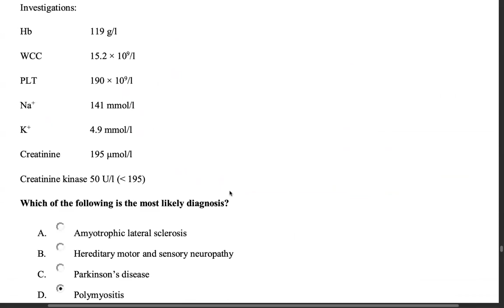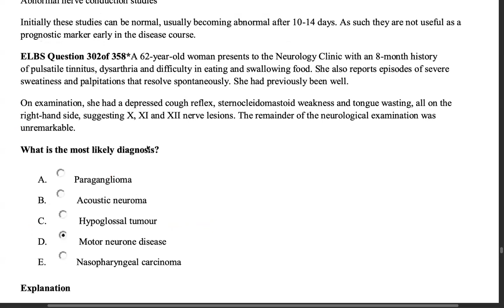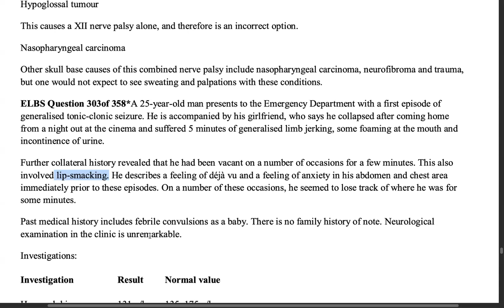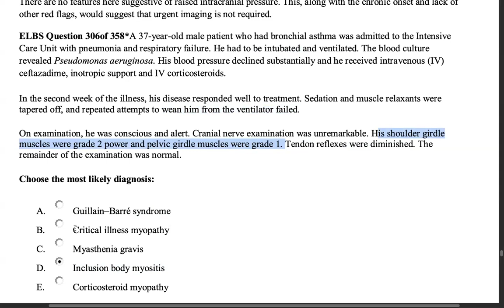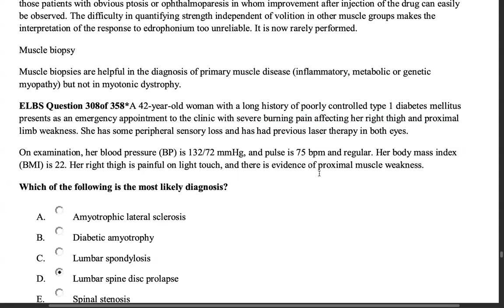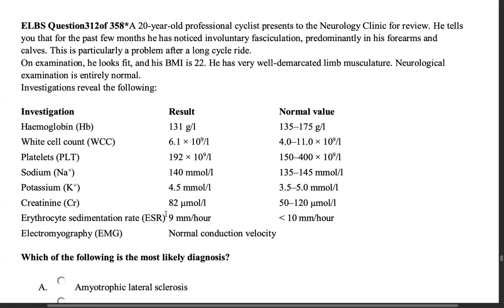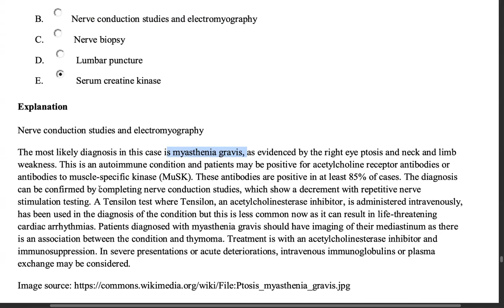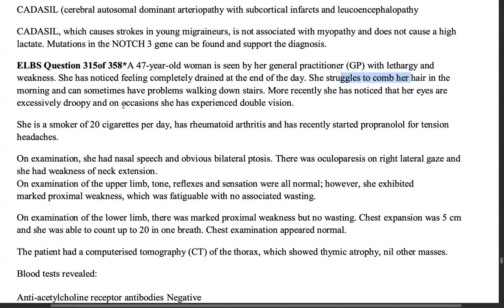9th class of Neurology